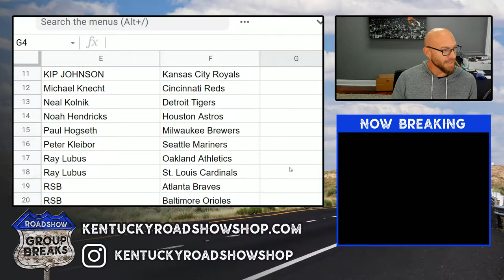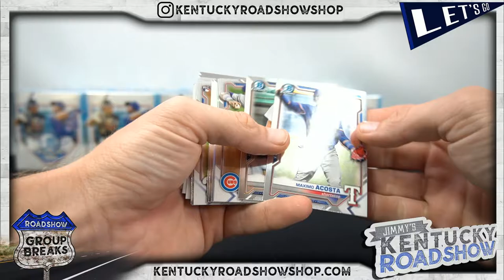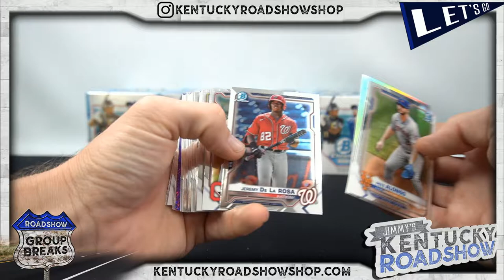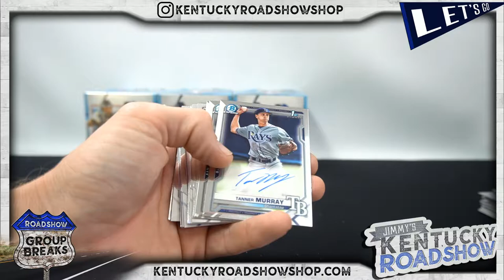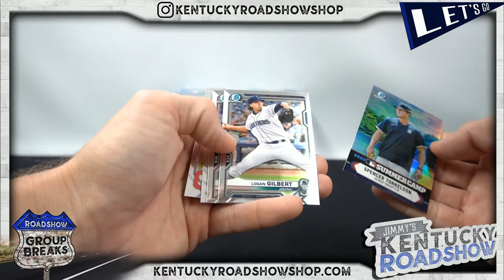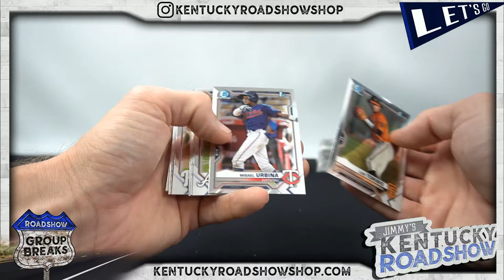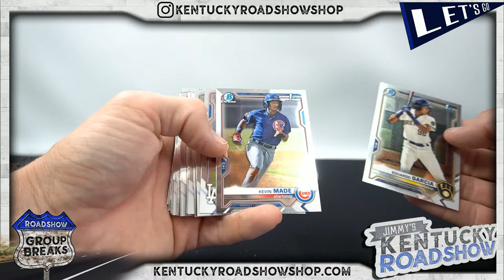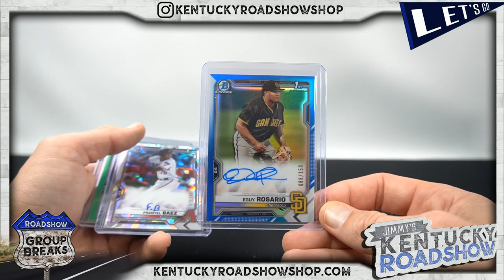2021 Bowman Chrome Baseball Hobby - 12 Box Case Break #3